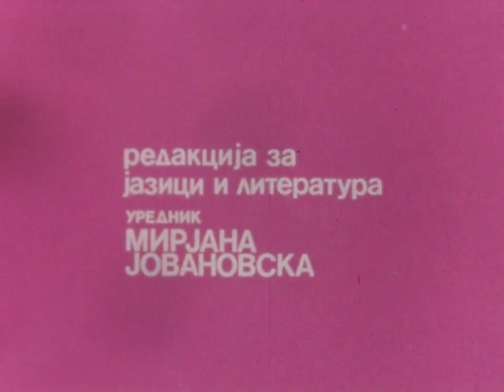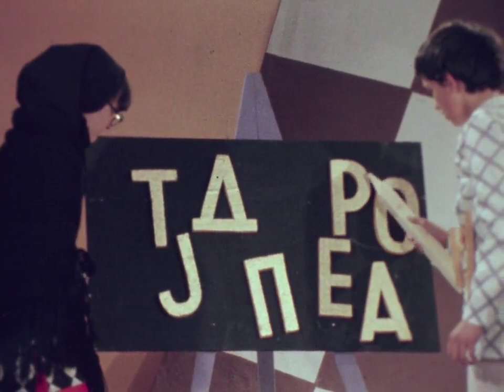Tv Lektira - Slavko Janevski 1980